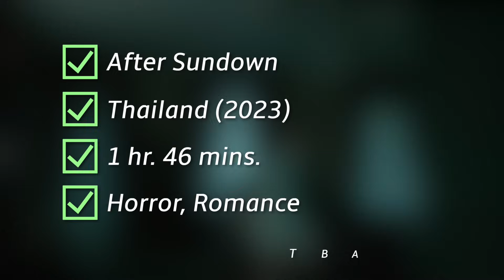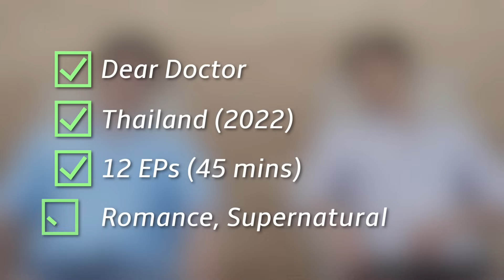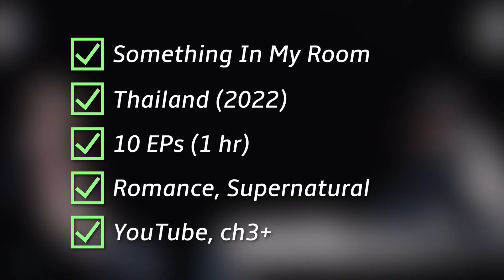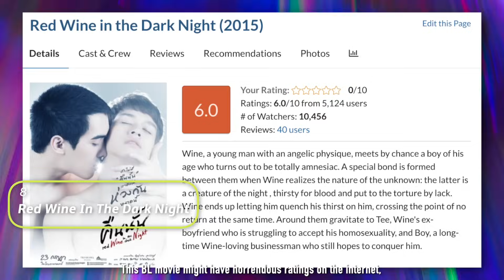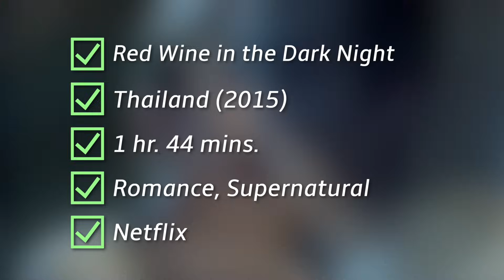9 Best Supernatural BL Series So Far | THAI BL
In this halloween special, we list down some of the best horror and supernatural BL series and movies perfect for halloween!

Special thanks to Patrons:
Matthew Lawrence · XylonAkauMSTS · R.O. Sowell · jarabaa · njykhdyjh · martha johnston